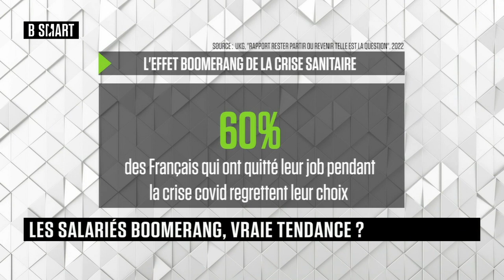SMART JOB - Emission du mercredi 26 avril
Mercredi 26 avril 2023, SMART JOB reçoit Séverine Desbouys (Séverine Desbouys, ancienne cycliste professionnelle, ambassadrice de Mai à vélo, DSC Conseil) , Patrick Puissant (Chargé des relations entreprises, Mairie de Suresnes) , Laurent Payet-Chevalier (Professeur de philosophie et d'éthique) , Audrey Richard (présidente, ANDRH) , Amélie Favre Guittet (cofondatrice, Talent Management) et Muriel Pariente (avocate en droit du travail)